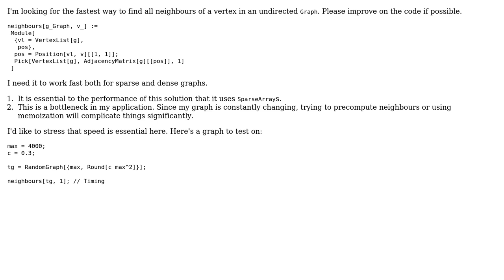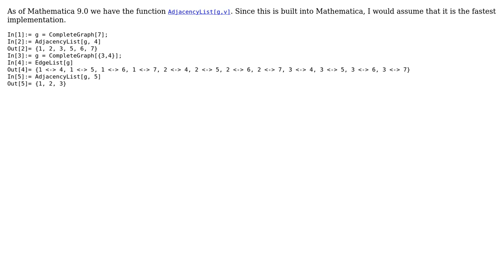Fastest way to find all neighbours of a vertex in a graph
With thanks & praise to God, and with thanks to the many people who have made this project possible! | Content (except music & images) licensed under CC BY-SA | Music | Images & others | With thanks to user Szabolcs user Mike Pierce user janos and the Stack Exchange Network Trademarks are property of their respective owners. You are responsible for your own actions.